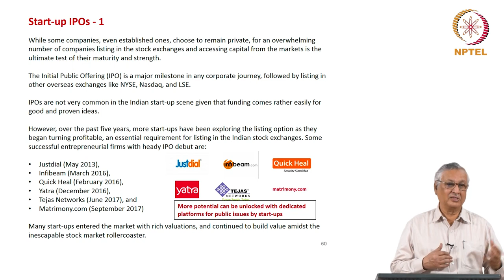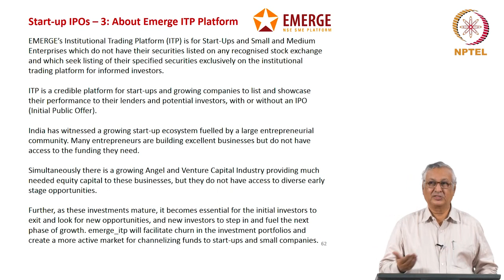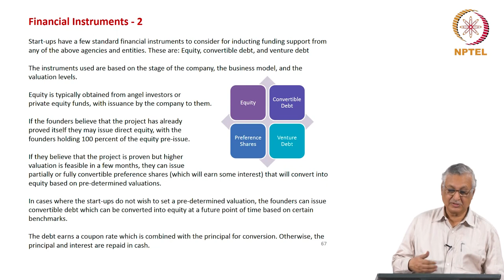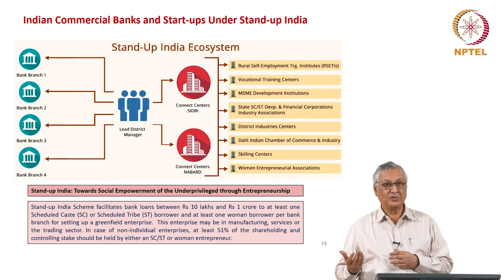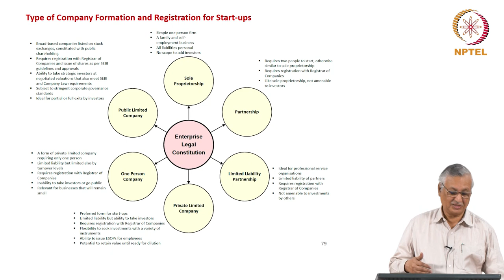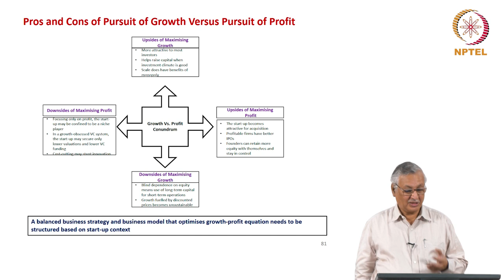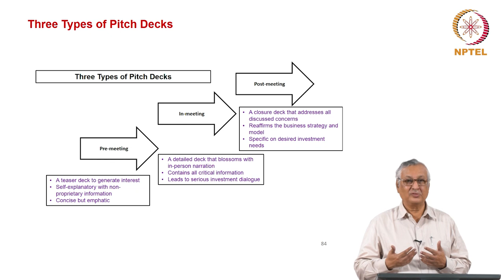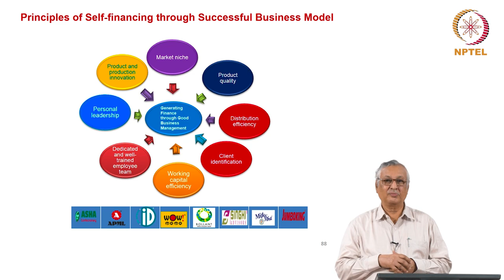Raising Finances and Developing Financial Strategy Part 4